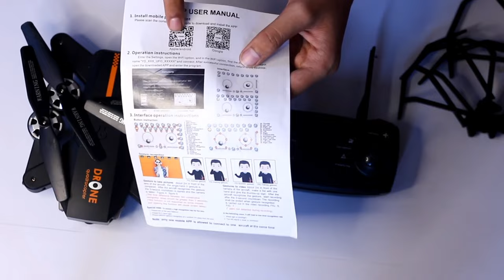4K Drone Camera Under 2000/-Rs⚡ | 4K Drone Cheapest | Cheapest Drone In India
Hey guys today in this video I will going to Unbox and review Drone with 4K Camera

📍Best Buying Link For Drone📍

Techyguy Team - Www. Techyguys.in

1.cheap drone online
2. Drone with camera
3.drone with 4k camera
5.best drone online
6.drone camera unboxing
7.drone review
8.cheap drone with camera

Cheers
Techyguy